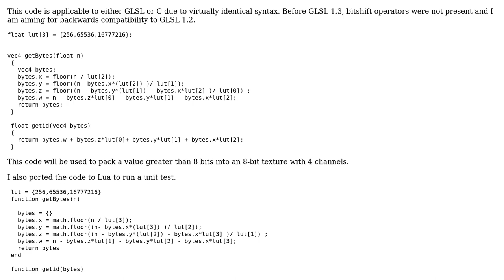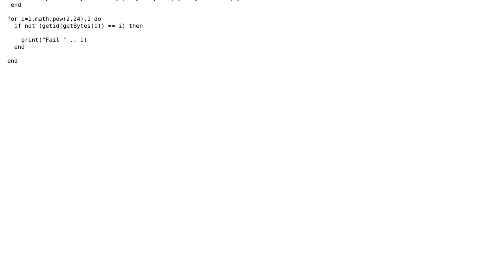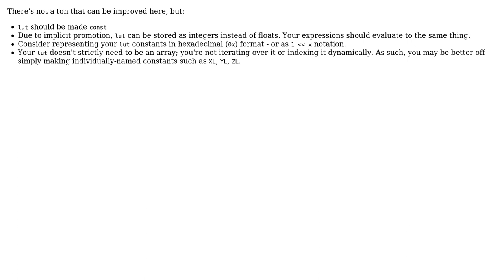Code Review: Convert an integer to 4 bytes without bitshift operators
With thanks & praise to God, and with thanks to the many people who have made this project possible! | Content (except music & images) licensed under CC BY-SA | Music | Images & others | With thanks to user Reinderien user J. H and the Stack Exchange Network Trademarks are property of their respective owners. You are responsible for your own actions.